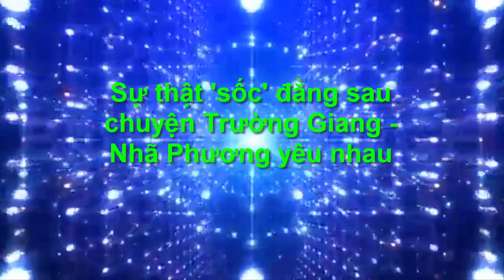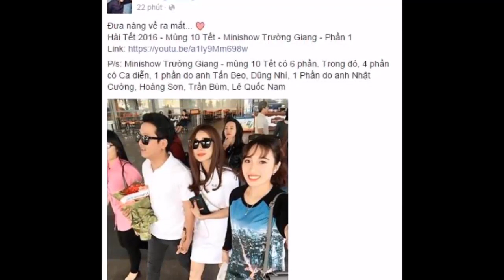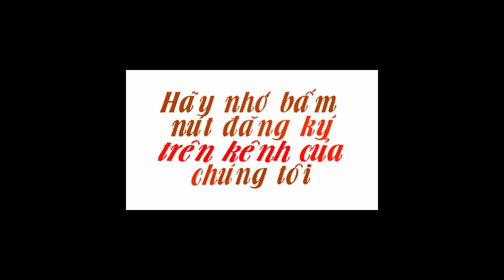Sự thật 'sốc' đằng sau chuyện Trường Giang - Nhã Phương yêu nhau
Sự thật 'sốc' đằng sau chuyện Trường Giang - Nhã Phương yêu nhau. Tiểu Sử Người Nổi Tiếng. Là Kênh quy tụ tiểu sử trong và ngoài nước. Xin hãy bấm nút "Đăng ký" để không bỏ lỡ qua những Video hấp dẫn nhất trên kênh của chúng tôi.